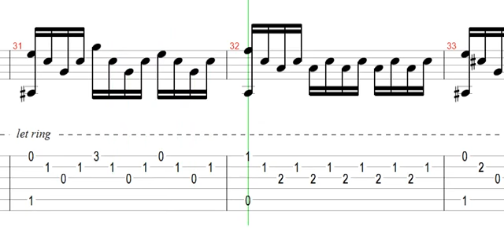カルカッシ・ギター教則本 Op. 60 Studio No 19 Em -Tab譜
【ストリートピアノ】銀座ヤマハでミッキーマウス・マーチショパン風弾いてみました。

ノクターン 第20番 嬰ハ短調 (遺作) ヤオコー川越美術館で弾いてみました。